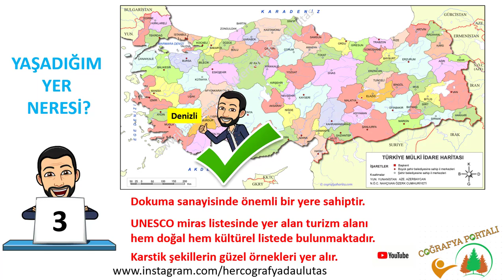COĞRAFYA YAŞADIĞIM YER SERİDE 7. VİDEO - ULUTAŞ